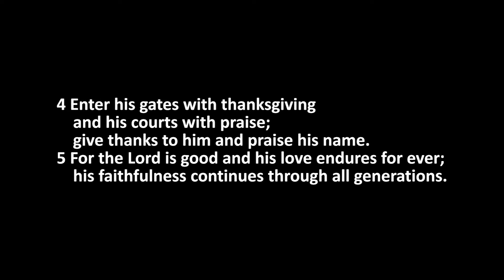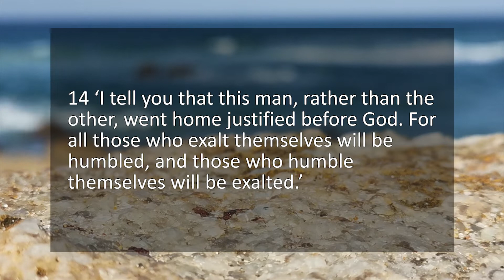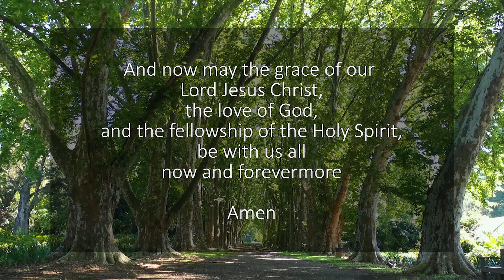23 October 2022 - Sunday Sermon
TK shares the message for this Sunday